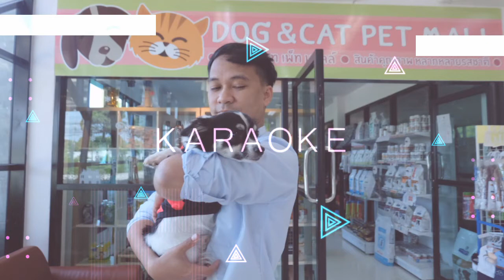รวมภาพลูกๆสี่ขา ประจำวันที่ 1 มกราคม 2563